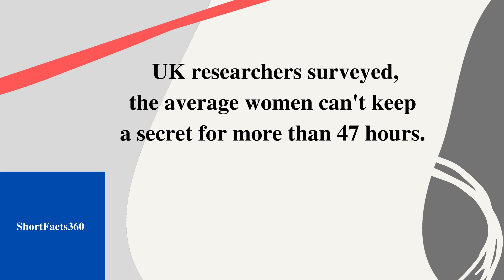Women Cannot Keep Secret II Short Facts360 # 357 II